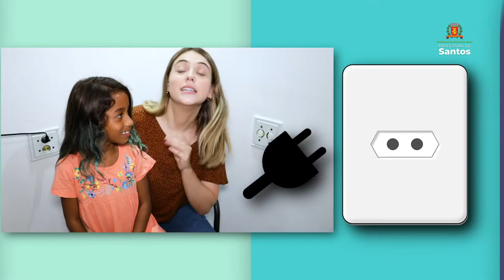Dicas para evitar acidentes domésticos com crianças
Uma simples brincadeira e, AI! Acidentes domésticos com crianças são muito comuns, chegando a 200 mil por ano no Brasil. E nesta época de férias são ainda mais frequentes! Como há muitas armadilhas dentro de casa, a Prefa preparou um vídeo especial pra você assistir e deixar os pequenos bem longe dos perigos.